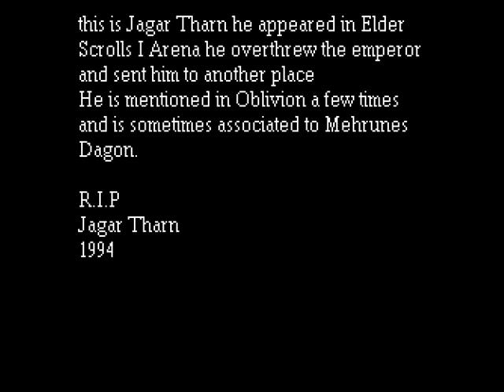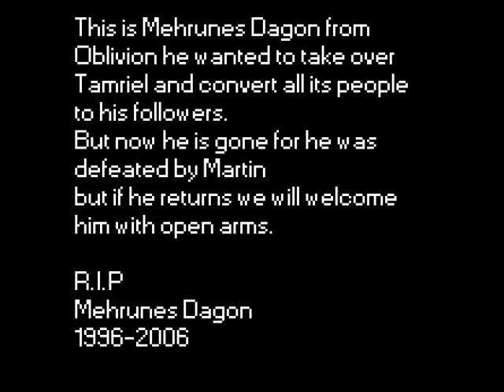Elder Scrolls Antagonist Timeline